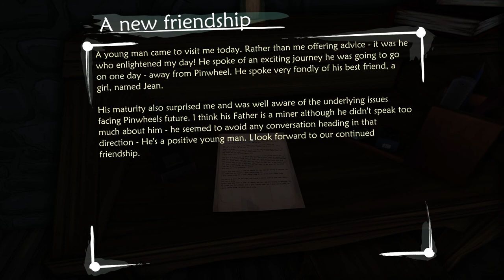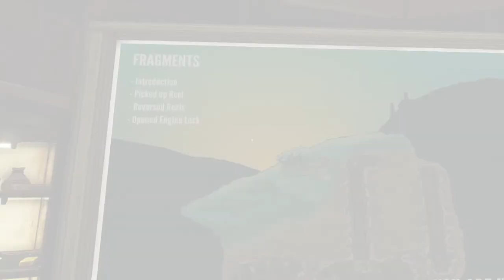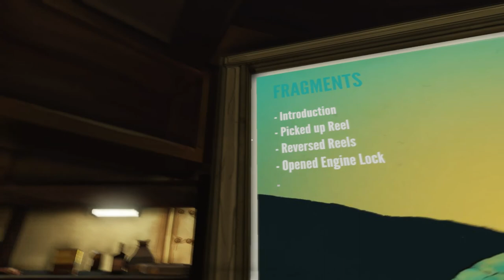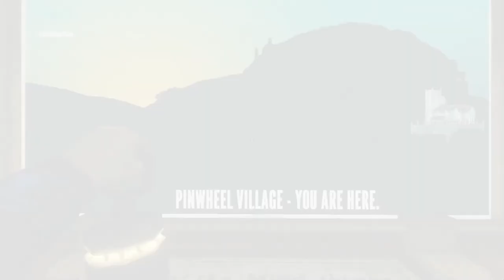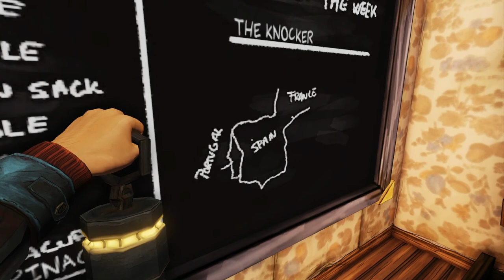Ether One (Ep. 12 - More Pinwheel Village)